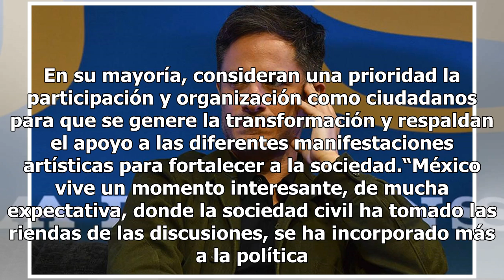Tercera llamada de la comunidad artística al gobierno de AMLO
Actores, directores, cantantes, músicos y productores de teatro comparten su opinión sobre la llegada del nuevo gobierno y sus expectativas en materia de cultura para el país. En su mayoría, consideran una prioridad la participación y organización como ciudadanos para que se genere la transformación...